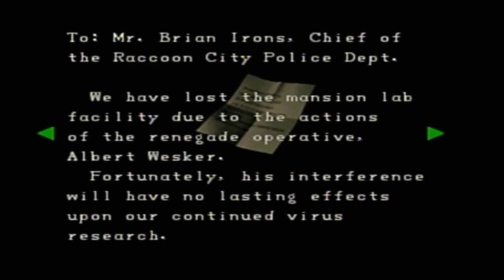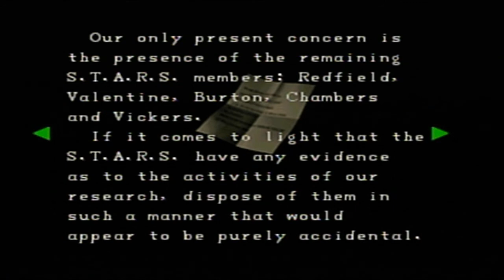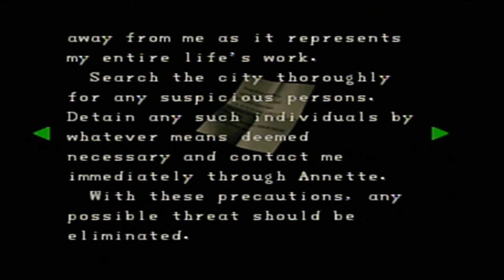Resident Evil 2 (Part 14)